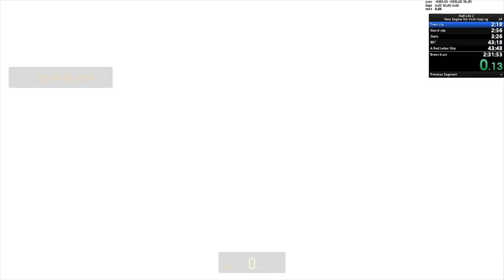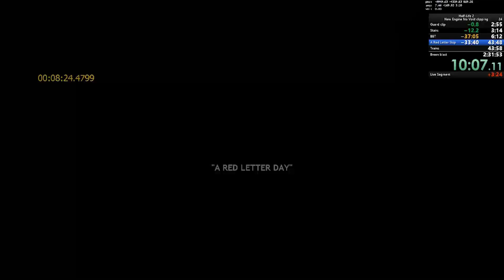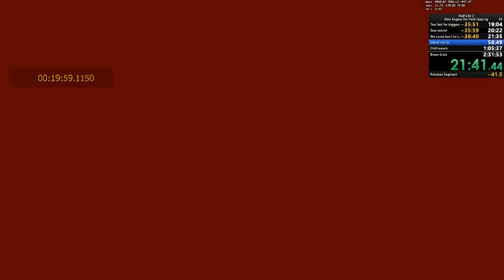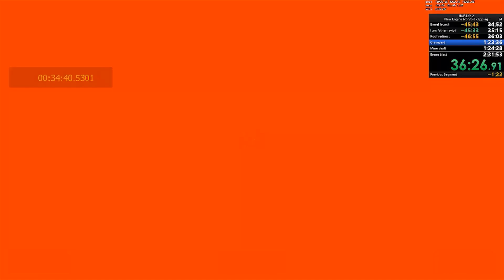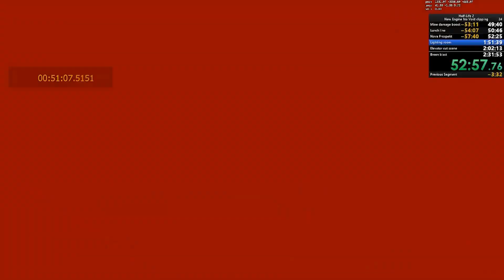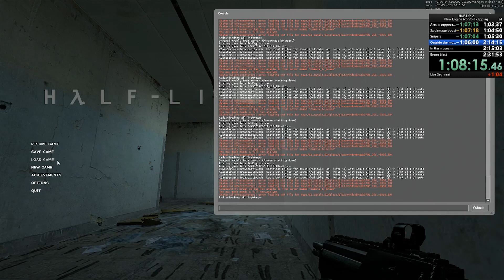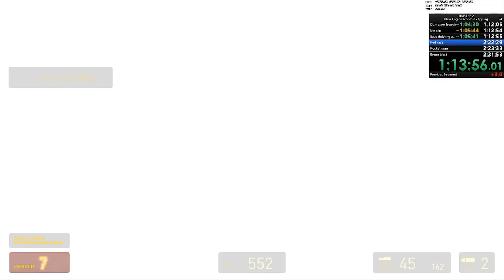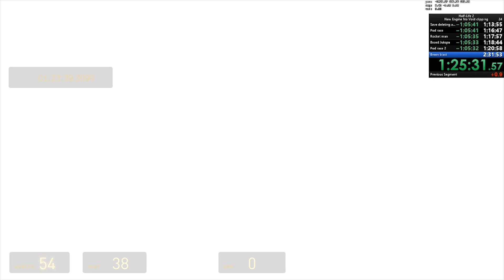Half-Life 2 Any% No Void Clip in 1:26:12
New PB using the 2019 route

I know in the video I say that this isn't a real PB, but it turns out that it had just been so long since I had gotten one, that I didn't know that this was a real PB